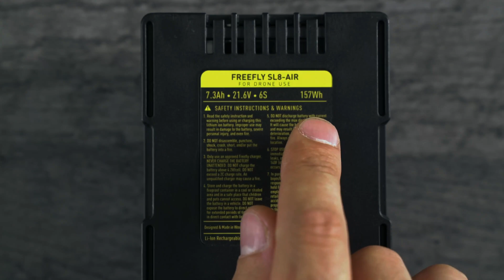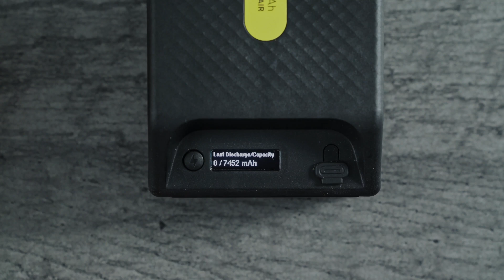Freefly | SuperLight Battery Tour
Check out the Freefly designed and built Super Light Batteries.

Chapters:
0:00 Intro
0:17 Onboard Battery Management System (BMS)
0:52 UI Tour
2:16 Charging
2:27 SL batteries with Astro
2:53 Hot swapping with Astro
3:16 Powering Down
3:32 Charging USB-C devices